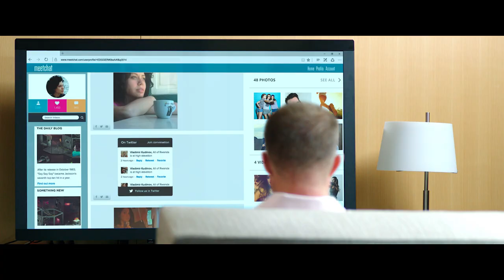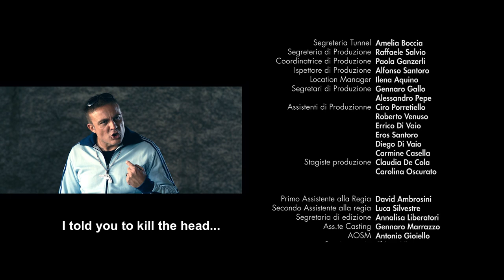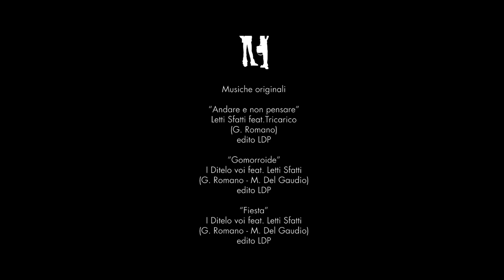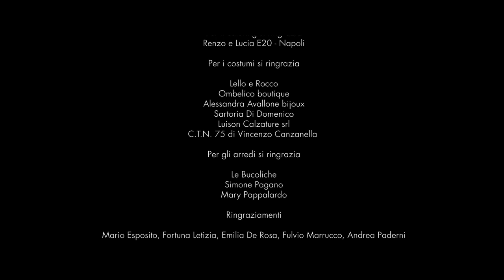Gomorroide - Full Movie HD (Ita Subs English) by Film&Clips Free Movies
Directors: Francesco De Fraia, Raffaele Ferrante, Domenico Manfredi
Writers: Francesco De Fraia, Raffaele Ferrante, Domenico Manfredi
Stars: Francesco De Fraia, Raffaele Ferrante, Domenico Manfredi
(2017)

The Camorra world is in decline: a comic trio mock the criminal association on television, leading ordinary people to rebel against it. The actors then receive a credible threat and are placed under guard.